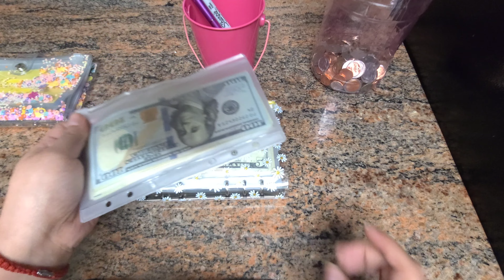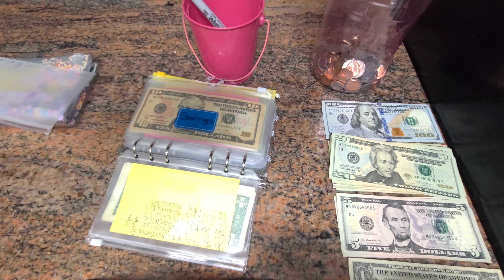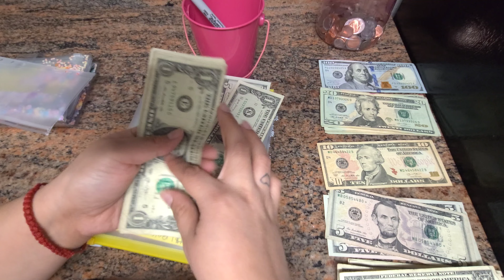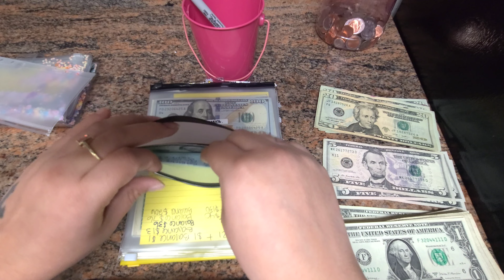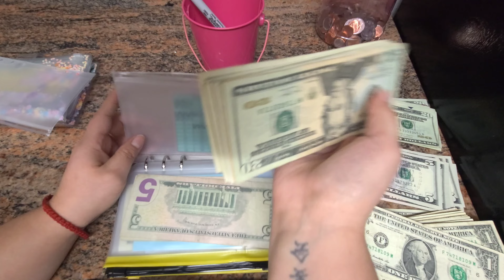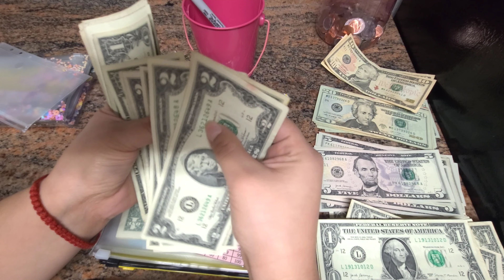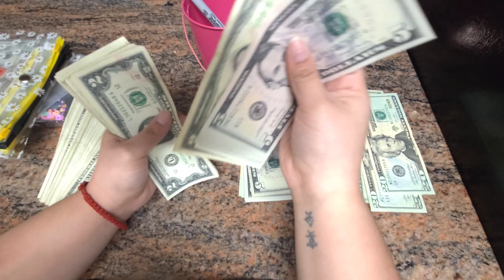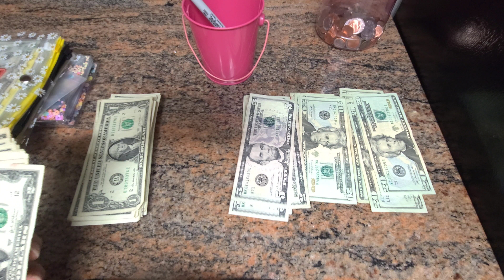My 1st Bill Exchange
Hello Budget Friends!
I'm beyond excited that I finally got to do my first BILL EXCHANGE.
I'm a low-income budgeter so of course I didn't have a lot of money to exchange. However, I still hope you guys enjoyed watching me condense my sinking funds binder, including my savings challenges.

Fetch Rewards :   Y8RBH
Ibotta : janpnpu
Shopkick : SALE299657